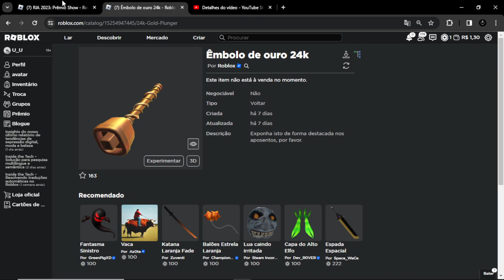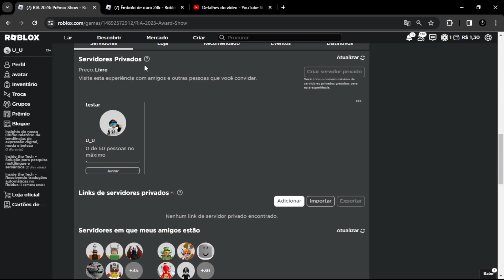COMO GANHAR O Êmbolo de ouro 24k GRÁTIS no Roblox Innovation Awards 23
Explicando passo a passo de como você pode tá conseguindo o item "24k Gold Plunger" através do mapa "RIA 2023: Mostra de Premiação"

Seja Membro